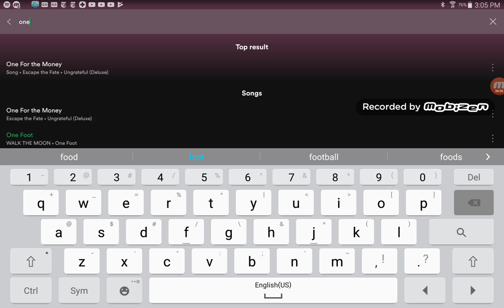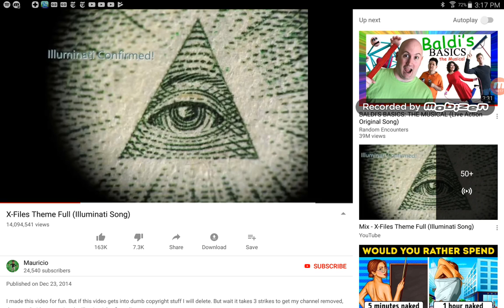If these aj animals had a theme song part one